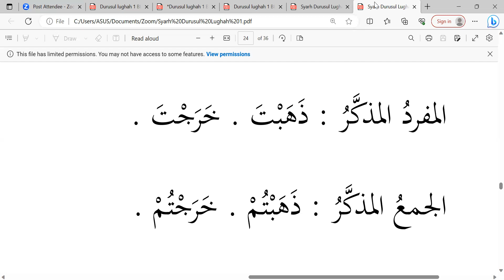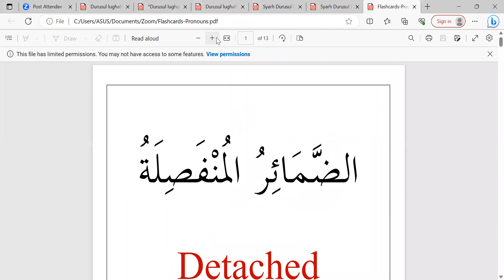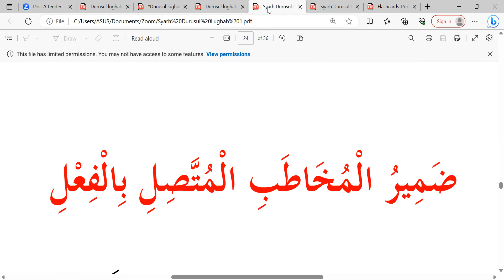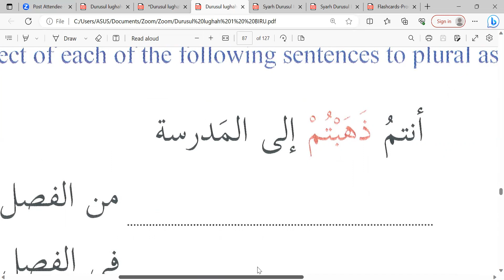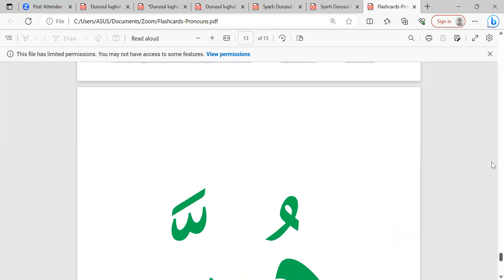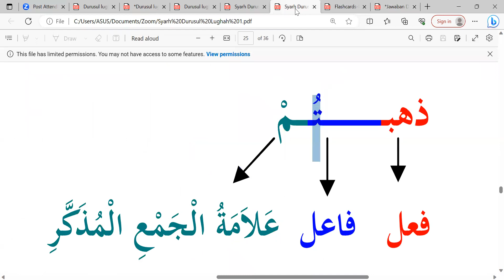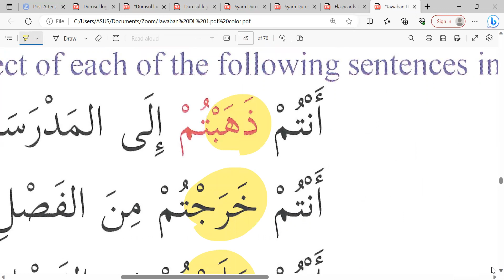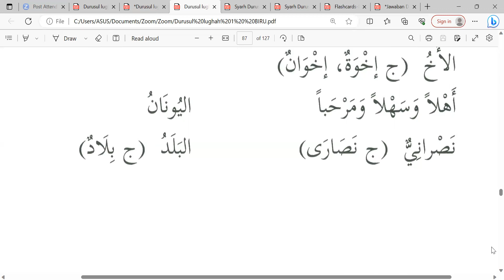DL 1 Kelas Akhwat Angkatan ke-5 Latihan terakhir DARS ke-14 📘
Kamis 20/07/2023 Semoga bermanfaat